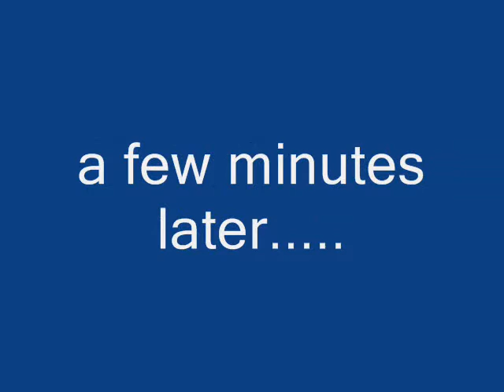FISHING with CORNDOGS!!! with FISHtales707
Upon the waters of Tomales Bay california Wess and Will show you how to catch fish in an untraditional way, with corn dogs. Its been a secret to an elite group of fisherman for generations and now you are being taught the ways.